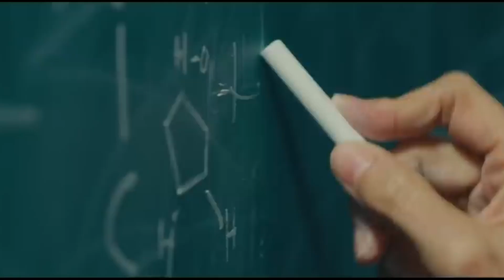Omni Loop(2024) Movie Review | TIME LOOP OOPS?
What's up, everyone! Today, I'm diving into the 2024 sci-fi drama *Omni Loop*, starring Mary Louise-Parker and Ayo Edebiri. With a unique concept involving a time loop and a black hole growing inside a woman (yes, really), this film *should* have been an instant sci-fi hit. But does it live up to the hype? Spoiler: It doesn't. I break down what works, what doesn’t, and why it all feels like a missed opportunity. Can the performances and atmosphere save it from the cinematic black hole? Let’s find out!